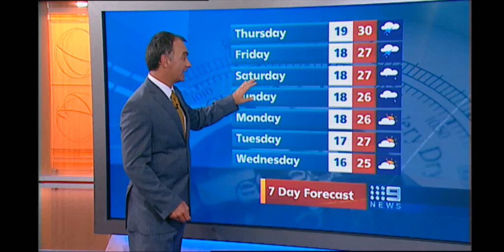WEATHER UPDATE 2009 11 05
Weather Update with Garry Youngberry for Thursday the 5th of November 2009